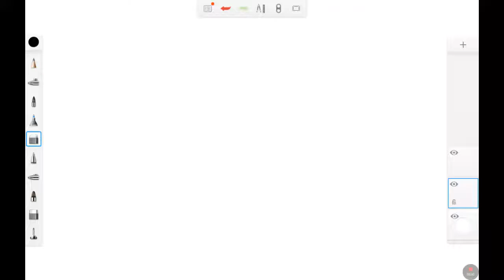My core drawing